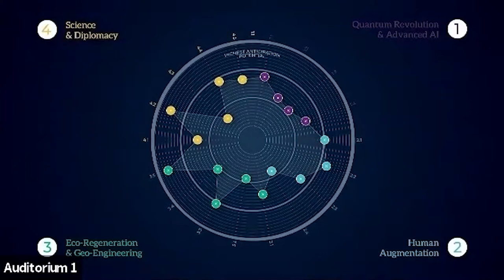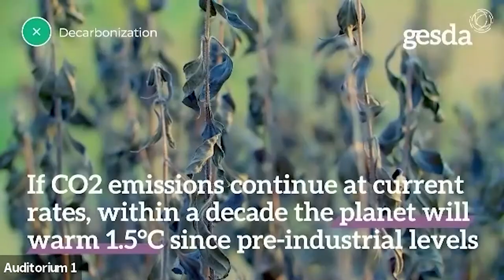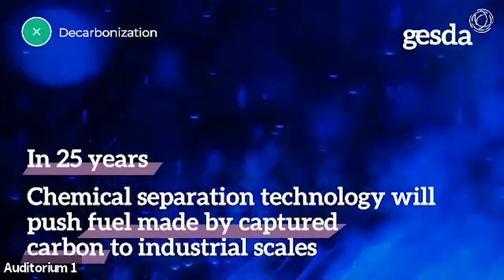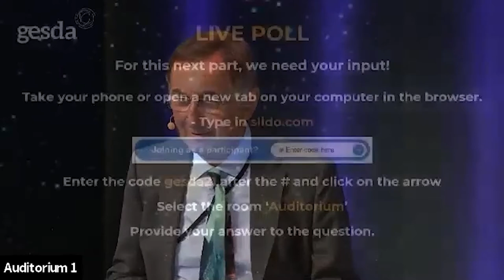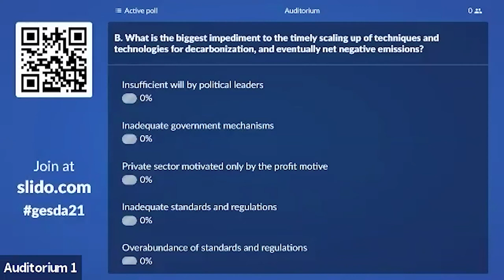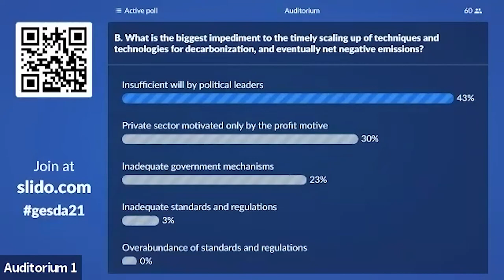Accelerating the Active Decarbonisation of our Planet - GESDASummit 2021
The amount of carbon dioxide in the atmosphere is at its highest level in 4 million years. If we want to meet our goal of capping global warming at 2°C, urgent action is required to both slash emissions and remove carbon dioxide from the atmosphere. Emerging negative emissions technologies such as direct air capture and materials able to absorb massive amounts of carbon will play a crucial role, but large-scale demonstrations are still a decade away. That means we probably need to combine accelerated R&D efforts with aggressive carbon pricing, major reforestation, and new agricultural and industrial approaches that help create a circular economy.

- How can we get promising decarbonisation technologies out of the lab that are viable in the marketplace?
- How can we reach an agreement on a global minimum carbon price and how should we set carbon prices?
- How can we ensure that the burden of decarbonisation is shared equitably?

Moderated by:
• Janos Pasztor, Executive Director, Carnegie Climate Governance Initiative C2G, Hungary/Switzerland

With:
• Jim Hagemann Snabe, Chairman, Supervisory Board, Siemens AG; Chairman of the Board of Directors, A.P. Møller–Mærsk A/S, Denmark
• Gerald Haug, President, German National Academy of Sciences Leopoldina; Ordinary Professor, Climate Geology, ETH Zurich; Director, Climate Geochemistry Department; Scientific Member, Max Planck Institute, Germany
• Sergio Mujica, Secretary-General, International Organization for Standardization, Chile
• Wendy Lee Queen, Tenure Track Assistant Professor, Laboratory of Functional Inorganic Materials, EPFL, USA